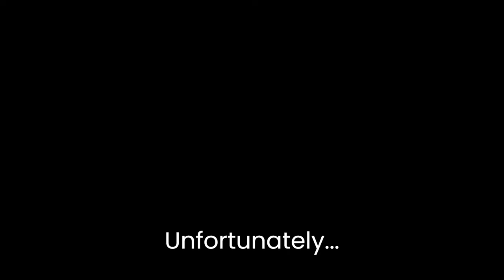Bulwark funny moments(Bulwark Roblox)